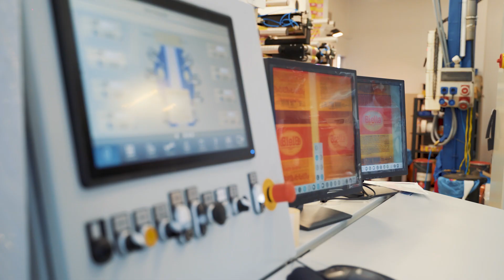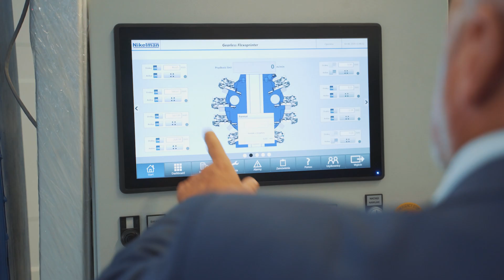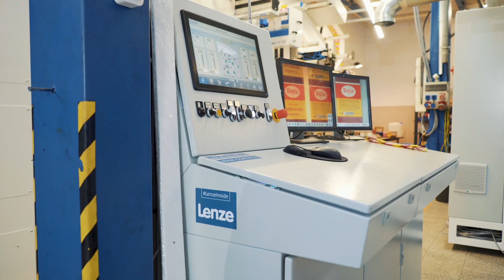Najlepsze maszyny z Lenze | Drukarka do folii firmy Nikelman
LenzeInside | Prezentujemy drukarkę do folii firmy Nikelman, która jest jedną z bardziej zaawansowanych maszyn drukarskich. W tej maszynie cały system sterowania pochodzi od Lenze, łącznie ze sterownikiem, wszystkimi napędami, wszystkimi motoreduktorami i silnikami serwo.

LenzeInside | This is the Nikelman foil printer, which is one of the most advanced printing machines. In this machine, the entire control system comes from Lenze, including the controller, all drives, all geared motors and servo motors.